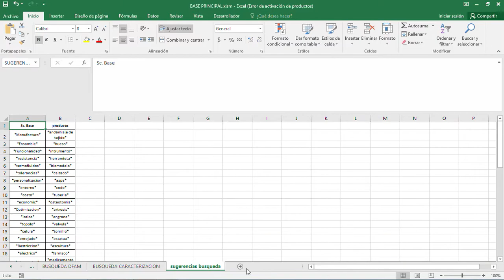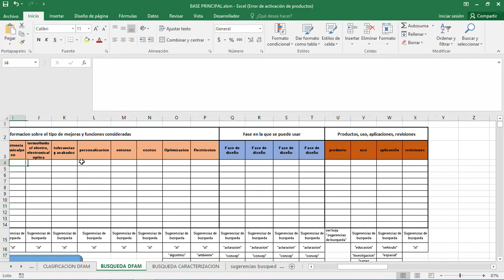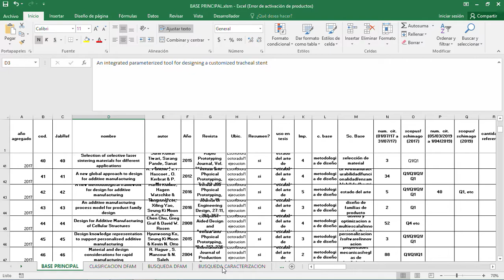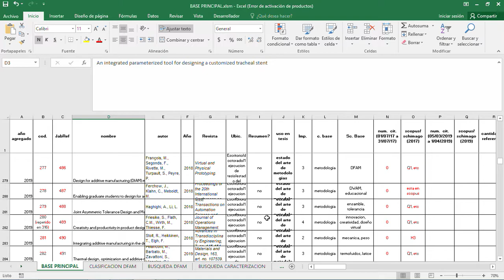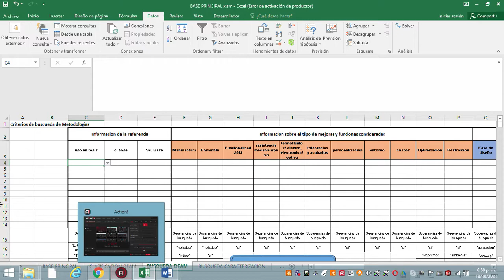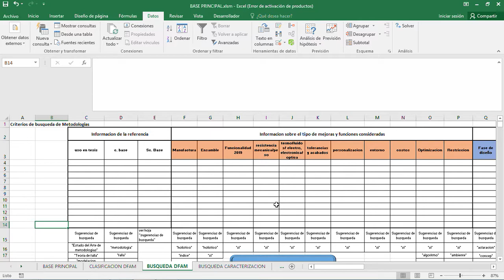Capacitación de prototipo informático de DF-FFF: Mas Advertencia sobre defectos.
Capacitación de prototipo informático de Diseño de productos para la Fabricación por Filamento Fundido: Mas Advertencia sobre defectos  y carencias de la Herramienta. Video Tutorial para guiar a diseñadores en el uso de prototipo informático que les ayude a diseñar y fabricar productos utilizando FFF.